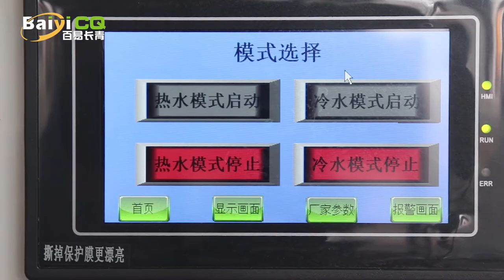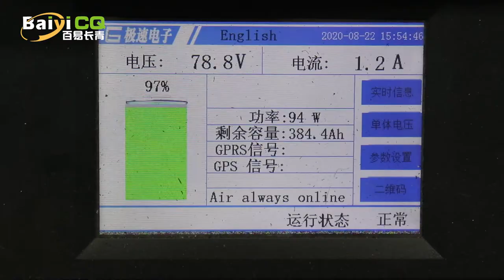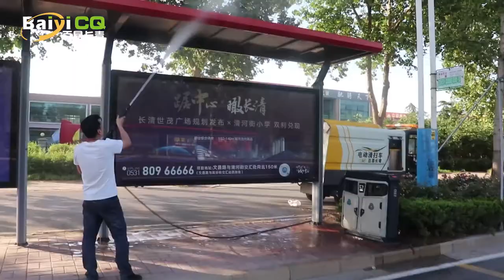China Environmental Sanitation Vehicles for Sale!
Include High pressure washing vehicles, leaf collector series, sweeping vehicles, garbage trucks and water sprinkler vehicles.